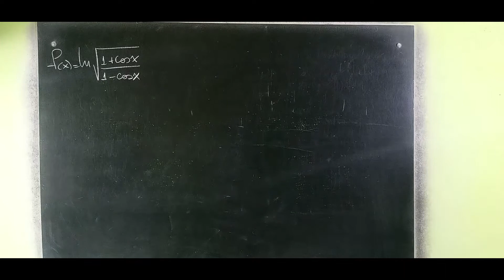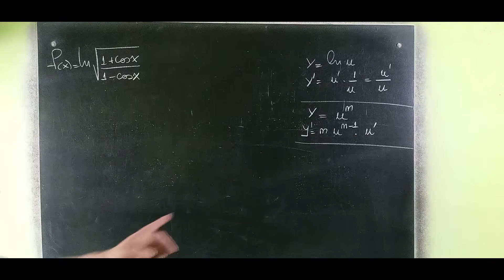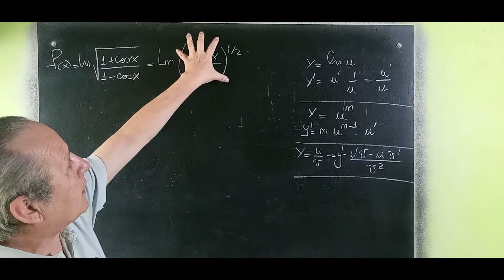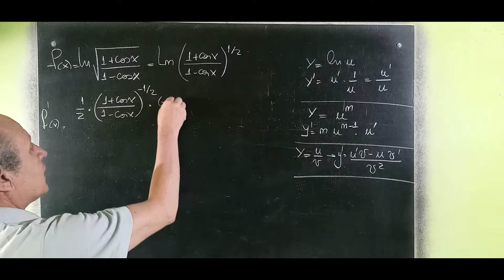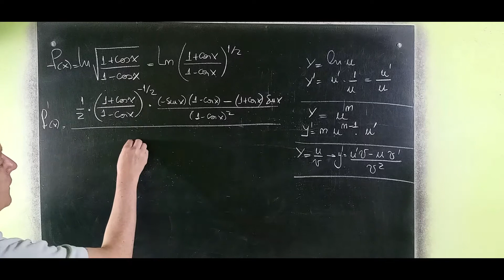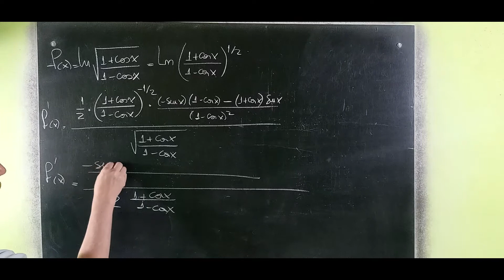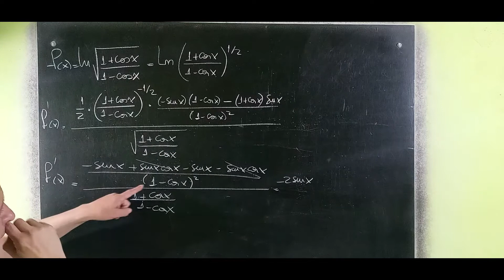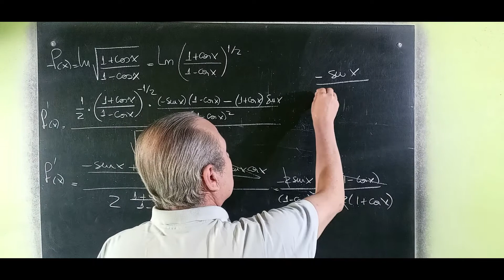Derivadas Resueltas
Derivadas@RicardoJara277